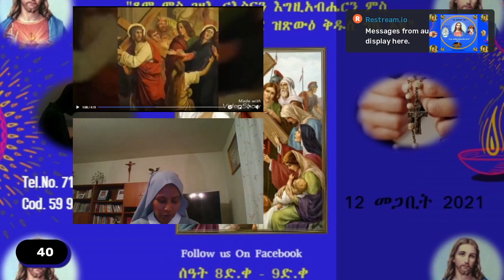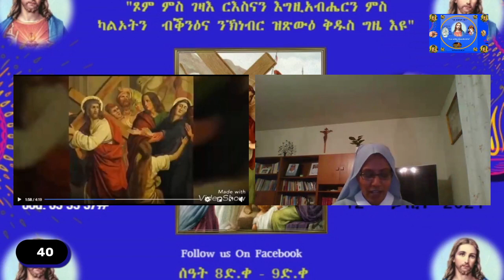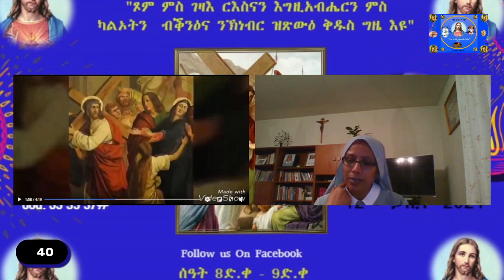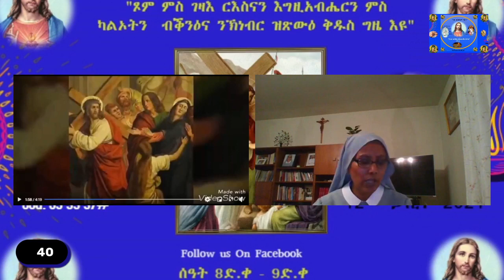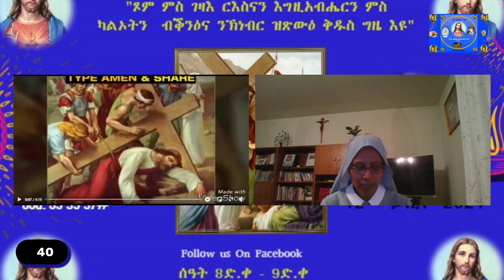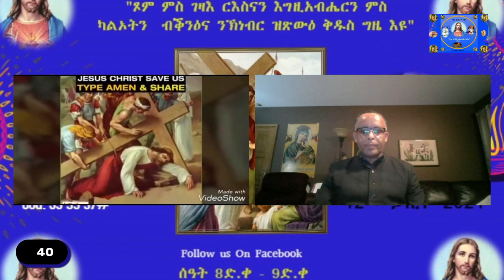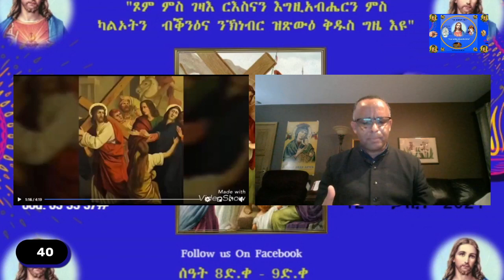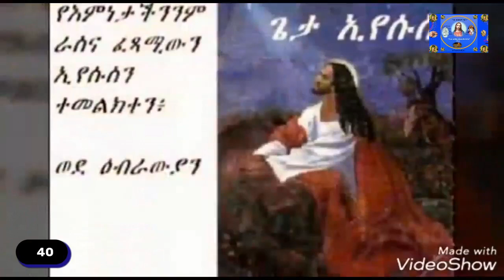12 መጋቢት 2021 – “ጾም ምስ ገዛእ ርእስናን እግዚአብሔርን ካልኦትን ብቕንዕና ሓቅን ንኽንነቢር ዝጽውዕ ቅዱስ ግዜ እዩ”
ሰሙናዊ ዓርቢ ዓርቢ ዝካየድ መደብ ጸሎትን ትምህርቲን